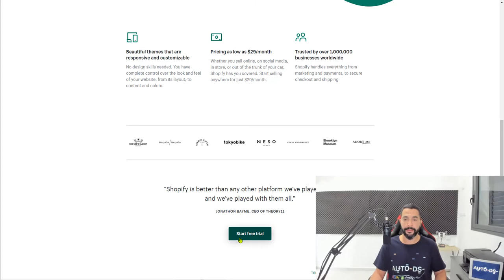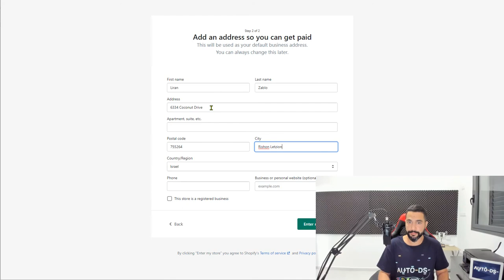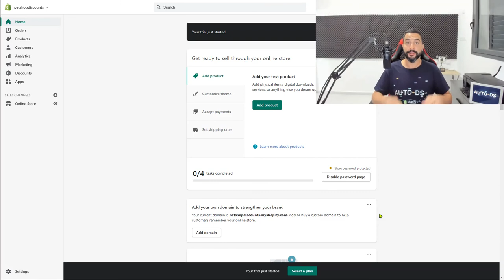How To Create Your Shopify Account | Shopify Dropshipping Course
in this video, you will learn how to create your Shopify account that will allow you to start creating stores.

✅ Sell These Right Now - The HOTTEST Dropshipping Products